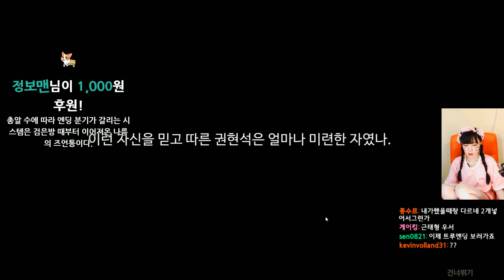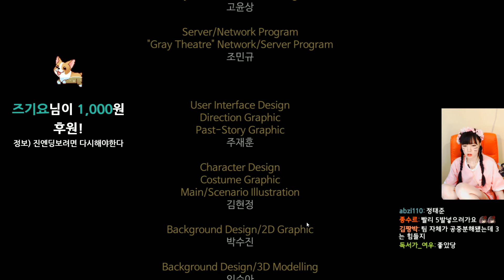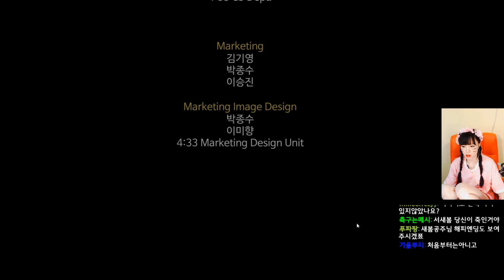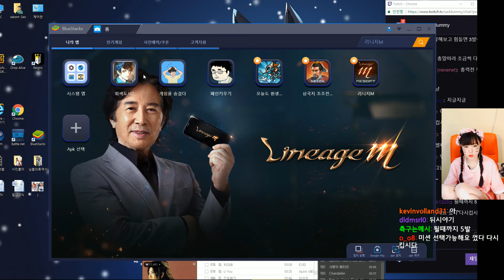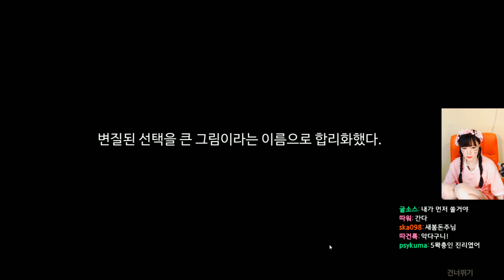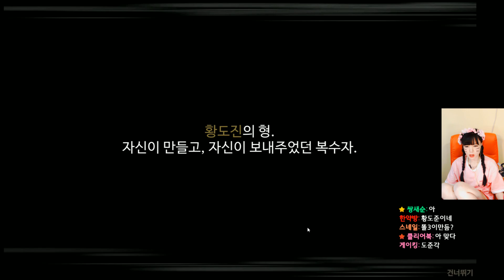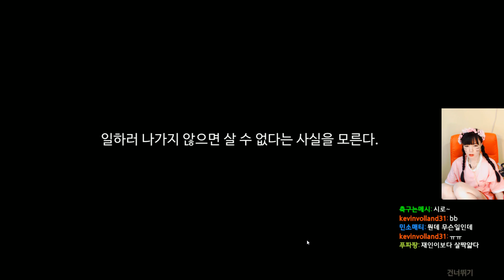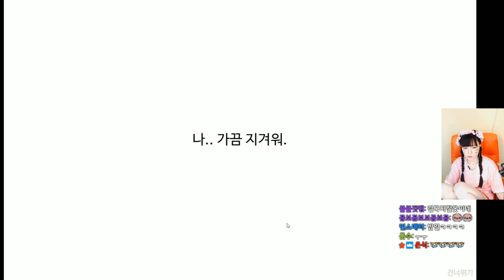회색도시2 [55화 끝] – ‘회색도시 마지막 이야기’ (Ep.6)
안녕하세요! 오늘부터 업로드 될 게임은 국내에서 만들어진 명작으로 불리는 게임 중 하나인 ‘회색도시2’ 입니다.
모바일 게임류가 업로드 되는 것은 처음이네요! 앞으로 모바일 게임도 많이 보여드릴 것 같습니다~!

회색도시2는 아쉽게도 모바일 과금 문제로 오히려 게임성이나 스토리가 묻혀버렸었는데요 8ㅅ8,
직접 플레이 해 본 결과, 적당히 덜어낸 개그요소와 모바일 게임인데도 불구하고 뽑아낸 긴장감, 그리고 예상치 못한 반전 스토리 마지막으로 주옥 같은 명대사가 나오는 그런 게임이에요. (대사를 보고 감탄한 적이 한 두번이 아니네요!)
개인적으로는 어린 친구들 보다는 고등학생 이후의 남성분들에게 추천해 드리고 싶은 게임입니다!

오늘부터 여러분들께 남자들의 느와르 세계로 여러분들을 초대할게요!
늦은 저녁-새벽 시간에 함께하면 훨씬 더 재미있는 게임!
“회색도시2” 입니다. 새봄TV와 함께하세요! 좋아요도 꾹! 감사합니다. (__)

( 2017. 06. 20 일자 첫 방송 )